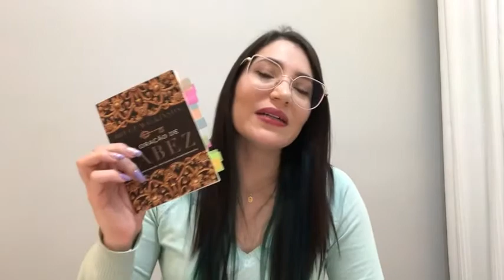Resenha Cristã | Livro: A oração de Jabez | ICE - Igreja Cristã Evangélica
O que Jabez teria feito para ser mais ilustre que seus irmãos?

Uma oração que reúne Visão, Missão e Valores. Uma oração que dá esperança, amplia horizontes e concede combustível para as almas mais aflitas e sem perspectivas.

A riqueza das palavras e a sinceridade do pedido de Jabez demonstram profundo desejo de mudar o rumo de sua vida, de sua cultura e de como influenciar outras pessoas.

Um homem cujo nome significava sofrimento, um anônimo transformado em ilustre, uma oração simples com quatro pedidos diretos e uma resposta que mudou para sempre sua vida e de sua descendência. Está é a história de Jabez. Uma história que também mudará sua vida.

Livro: A oração de Jabez
Autor: Bruce Wilkinson
Editora: Mundo Cristão

Se você gostou dessa dica da Bárbara Fung , deixe seu comentário aqui.